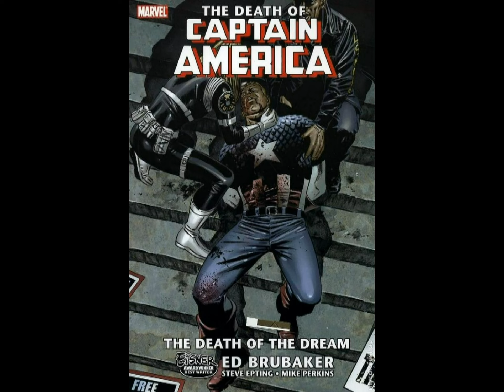Captain America - Super-Lib - TYT History (Professor Rich)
Does standing strong and loving your country make you a conservative? Professor Rich says, "Hell no!" in this examination of the politics of the most iconic Avenger, Captain America.  Progressives should embrace Marvel's flag-wearing warrior as he fights for equality and tolerance against the forces of bigotry and hatred.  Cenk, forget the Hulk, Cap is the superhero for you.